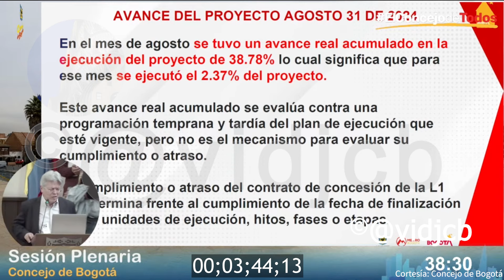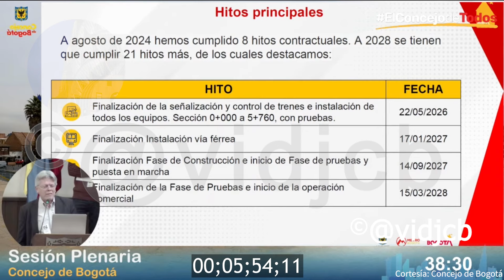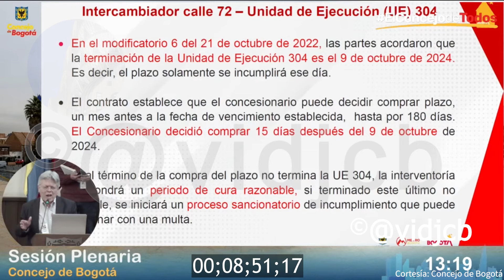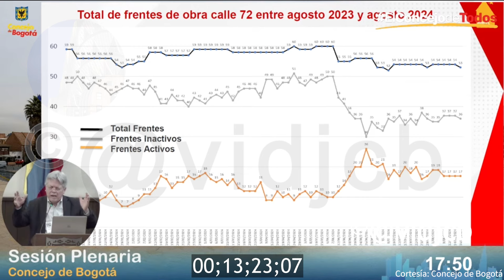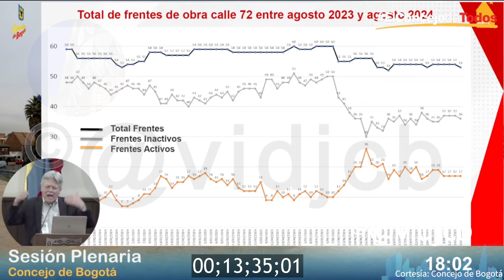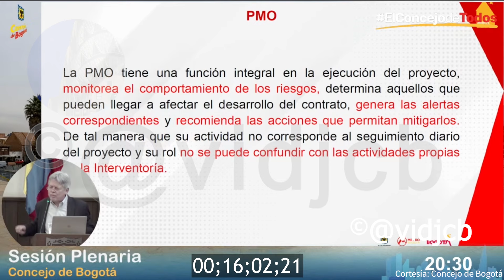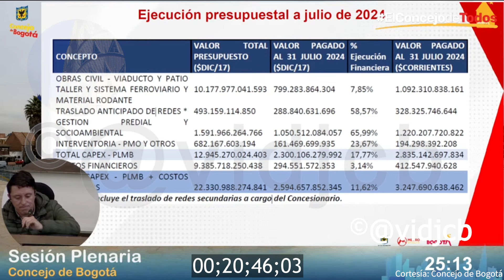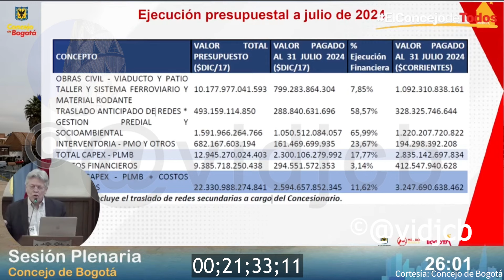Presentación gerente Metro de Bogotá ante el Concejo Septiembre 17, 2024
Con motivo de estos 3 años del deprimido y gracias a la acción fiscal que está obligado a brindarnos a los bogotanos el Concejo de Bogotá, pudimos conocer muchos detalles de fuente oficial, sobre la realidad de las falsas afirmaciones frente a los supuestos atrasos.
La explicación como siempre precisa y muy técnica nos aclara el panorama para quienes cuestionamos constantemente todo.
Este video es un poco largo pero los interesados lo veremos en un suspiro por las revelaciones nuevas, la confirmación de nuestras afirmaciones exclusivas y el complemento a muchos temas que también hemos divulgado.
Los dejo con estar perla: El operador del temporizador en el Concejo nos robó 4 minutos de exposición de la manera más burda y chambona. Es una falta de respeto con los bogotanos. Al minuto 8 del video “mágicamente aparecieron 12 minutos 8 segundos transcurridos.

Para apoyar mi trabajo con medios diferentes a Google Pay:
Gracias